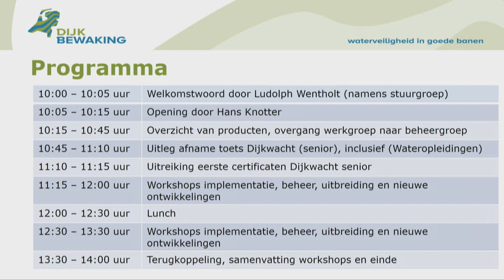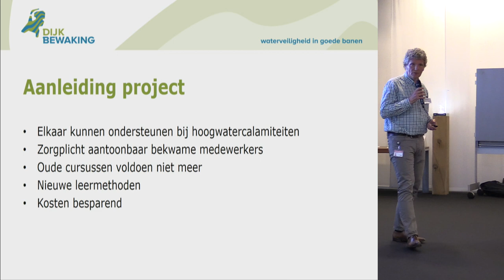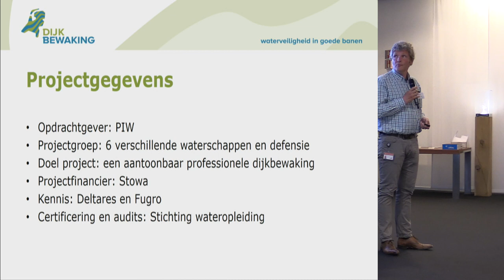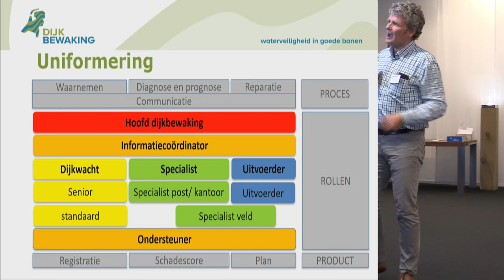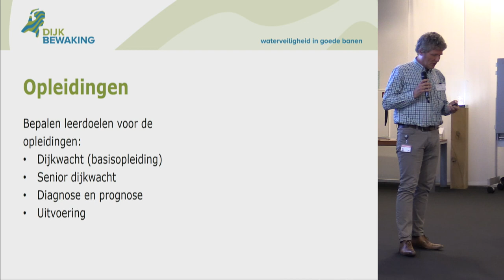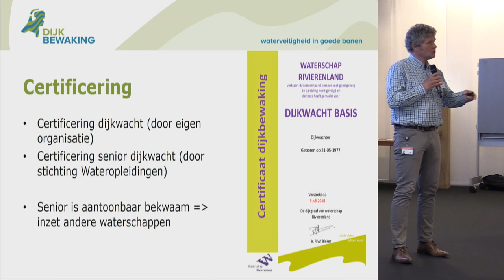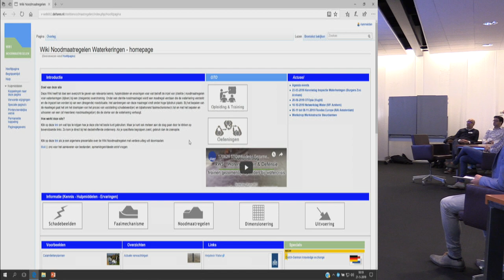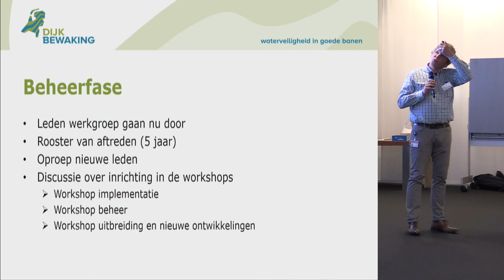190521 P01 | WSRL Inleiding - professionaliseren dijkbewaking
Presentatie opgenomen bij de bijeenkomst / workshop Professionaliseren Dijkbewaking / CETW op 21 mei 2019 - Waterschap Rivierenland te Tiel.